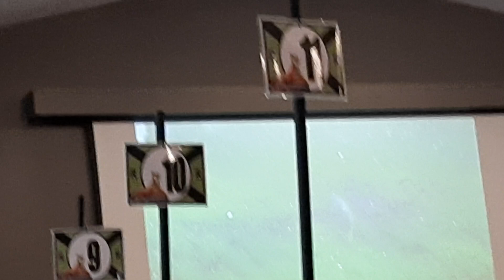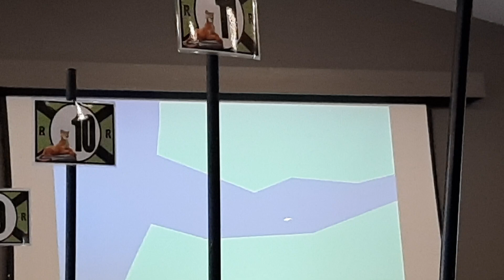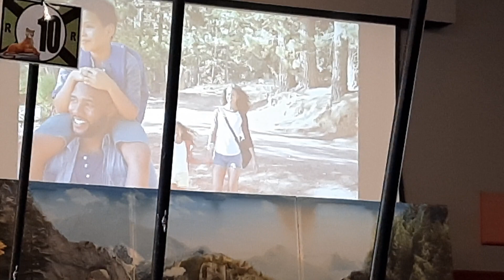VBS DAY JULY 29 2021(5)